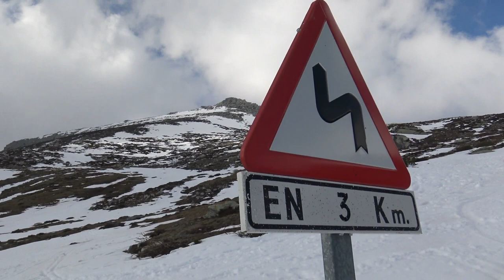Viajé Hasta El Norte Para Contemplar El Deshielo De La Nieve.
Viajé Hasta El Norte ( Brañavieja - Cantabria ) Para Comtemplar El Deshielo De La Nieve, y Disfrutar Del Paisaje.